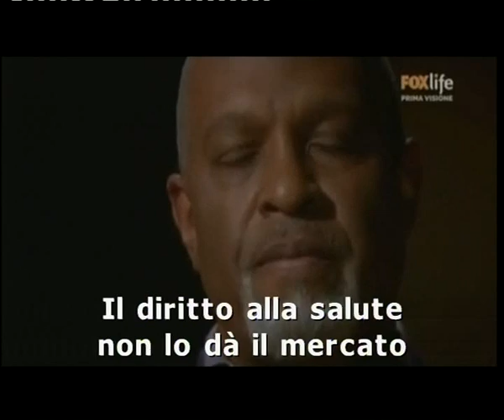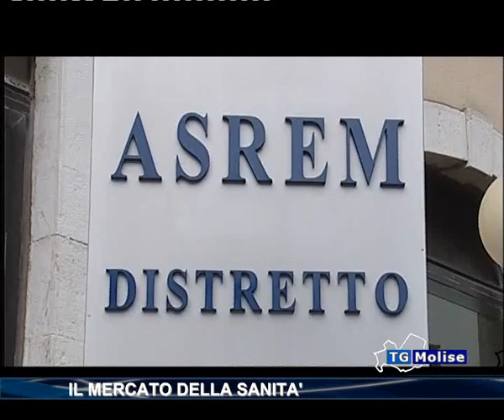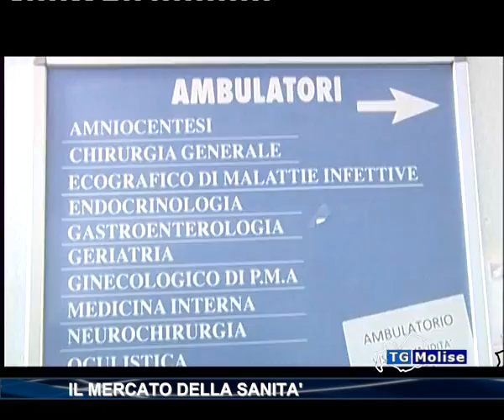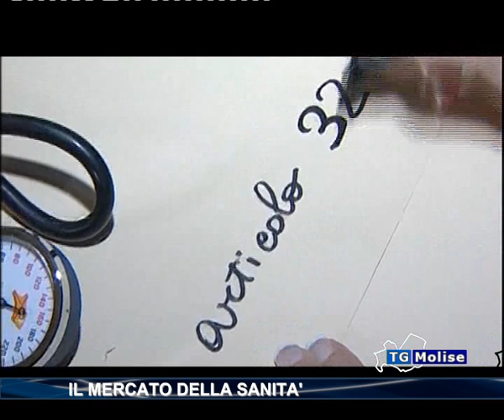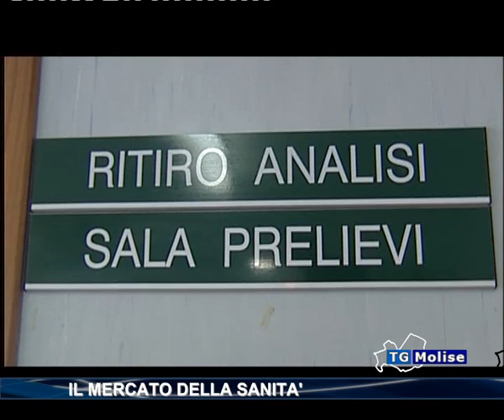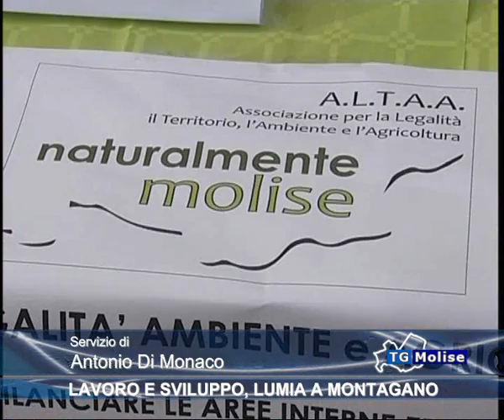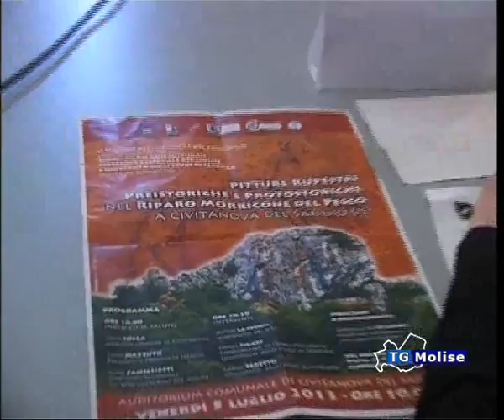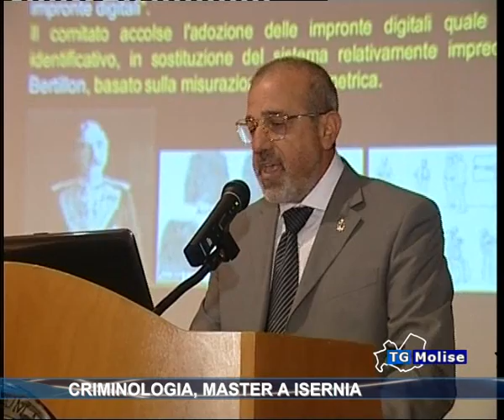Tg Molise Telmolise 05 07 13 ore 14:00